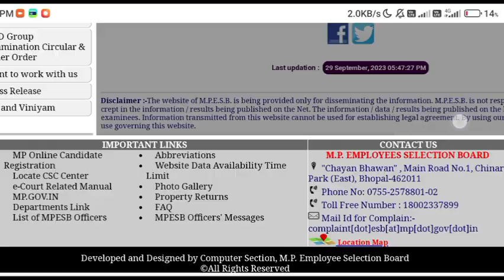🥳 MP POLICE Cut Off || MP Police Result Kab Aayega || MP Police Cut Off Check Kaise Kare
Your Quary :-
mp police result 2023 date
mp constable 2023
mp police
mp police constable cut off 2023
mp constable result 2023
mp police expected cut off 2023
mp police sc cut off 2023
mp police 2023 cut off
cut off mp police 2023
mp police obc cut off 2023
mp police
mp police
mp police physical date kya hogi